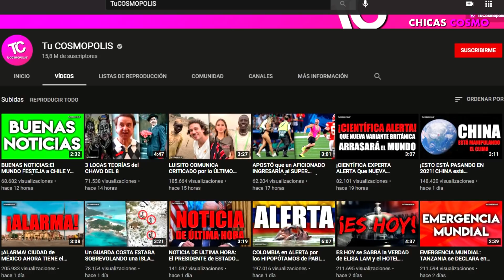KOURTNEY KARDASHIAN Y SCOTT DISICK INTENTARON VOLVER A ESTAR JUNTOS ¿POR QUE NO FUNCIONO?